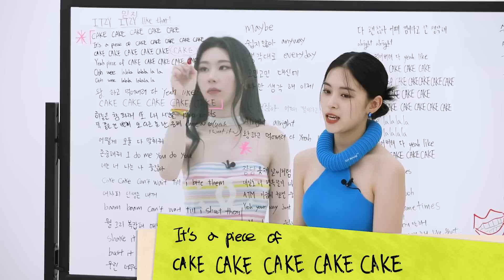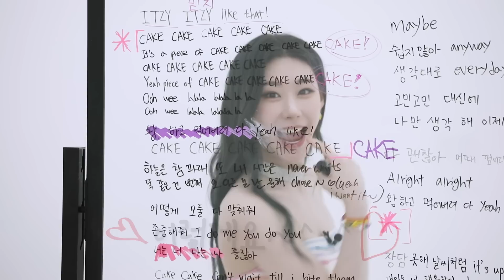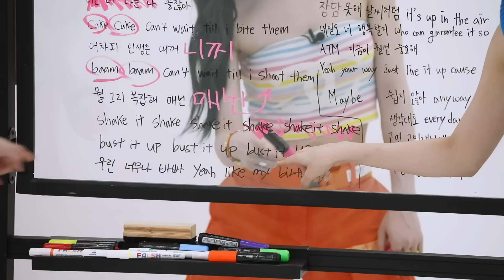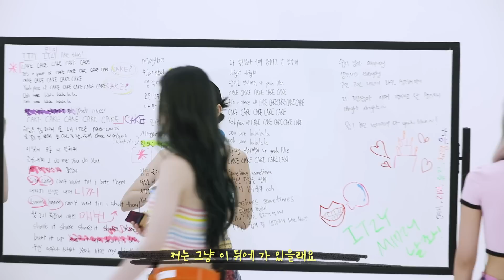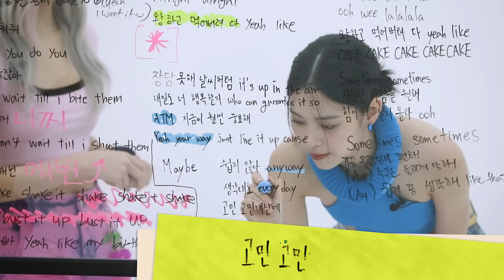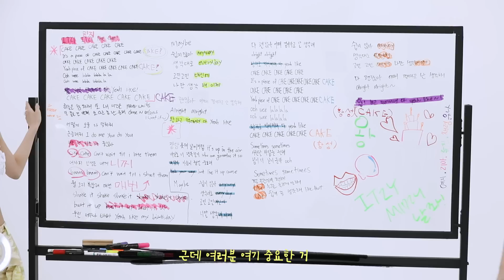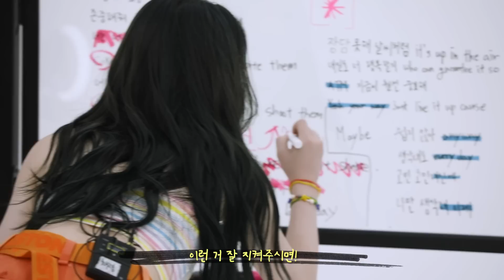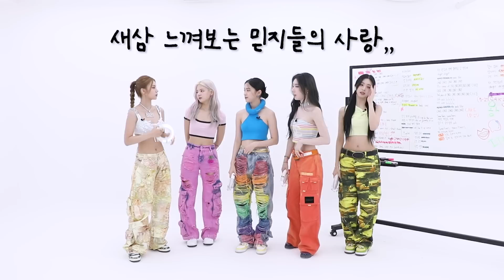ITZY “CAKE” Cheer Guide